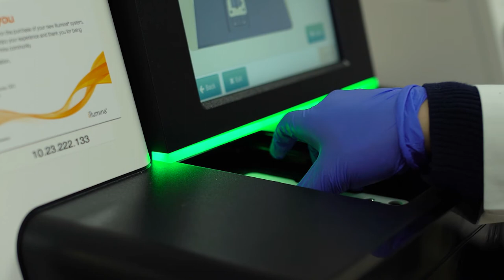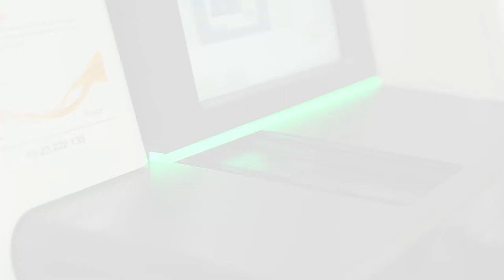Anthology Diagnostics Genomic Profiling Lab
Anthology Diagnostics is a first-of-its-kind genomic profiling laboratory to generate more personalized, precise and real-time insights for cancer patients, oncologists and hospitals.  Anthology Diagnostics will offer next generation sequencing of DNA and RNA that is useful to clinicians in treatment decision-making for their patients as well as to researchers seeking to identify innovative biomarkers that can further improve the understanding and management of blood cancers and solid tumors.